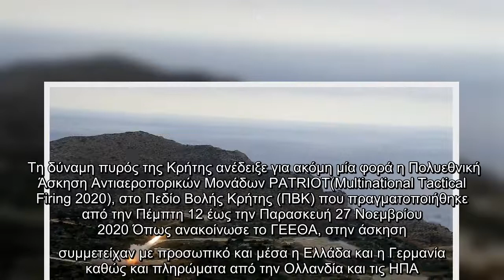Πολυεθνική άσκηση στην Κρήτη : Αντιεροπορικές και αντιβαλλιστικές βολές